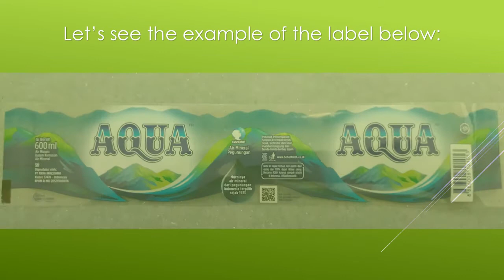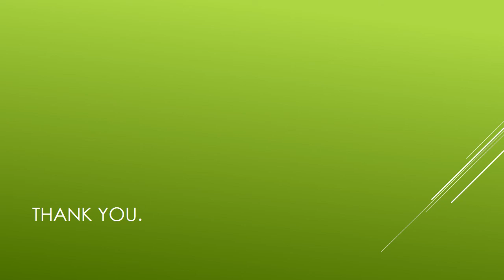BAHASA INGGRIS KELAS IX LABEL